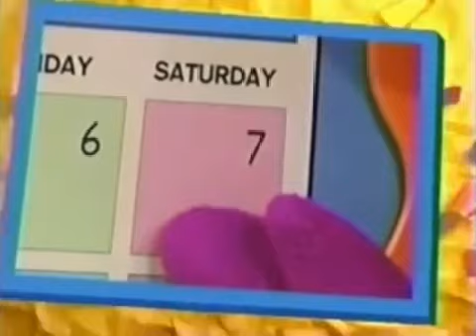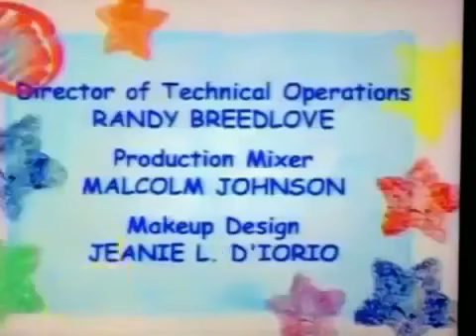Seven Days A Week Credits with Let’s Go For A Ride! (PBS Kids All Week!!!!!!!!!!!)